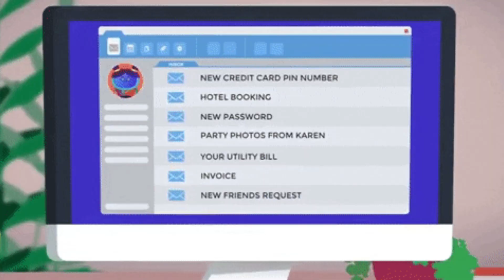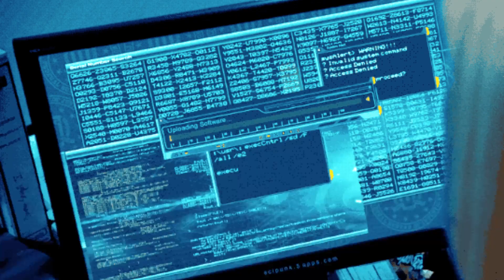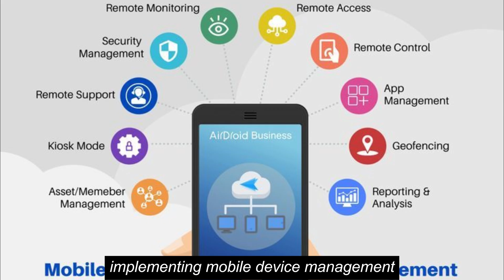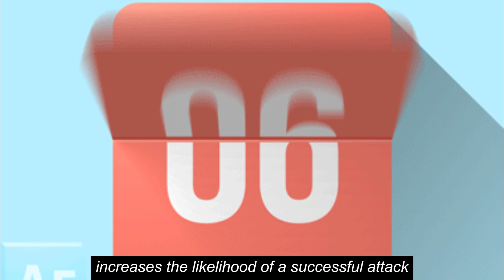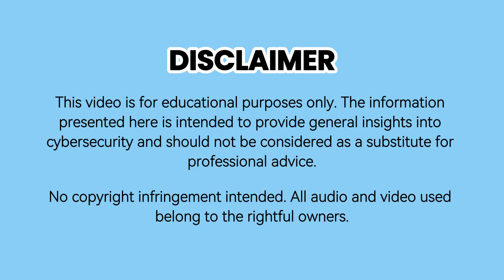Social and Professional Issues in IT - The Threat Landscape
ABSTRACT

The presentation thoroughly examines cybersecurity, covering various aspects necessary for understanding and addressing modern digital threats. It includes a detailed understanding of cyber threats and the wide-reaching impact of cybercrime on different sectors. The presentation also discusses strategies for securing data and information systems in the face of advancing technologies and striking the right balance between security measures and operational efficiency in business environments. Additionally, proactive measures against cybercrime, the complex challenges posed by BYOD policies in today's workplaces, ongoing complexities in cybersecurity governance and regulation, and the looming threat of sophisticated attacks from organized cybercriminal groups and state-sponsored hackers are explored. This comprehensive exploration aims to provide audiences with a holistic view of the evolving landscape of cybersecurity and emphasizes the importance of strong protective measures in today's interconnected digital world.